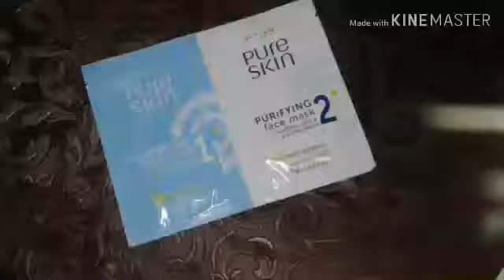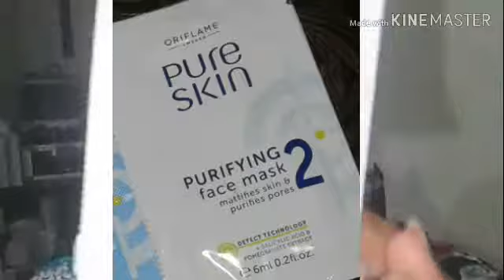Oriflame twin pack by beautifully Blessed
Hello Beautifuls how are you today. okay it's so hot these days k kush palay nahi par raha. or moo he tu arq nikal raha hay and i hate this coz my face looks so dull and lifeless that i haven't fashed my face for so many days but this oriflame worked pretty good and it can be use for cooling down the skin ph level.
Hello beautifuls how are you today hope your doing fine and happy with your life.
So today let's discuss mud masks. I'm gona tell you countless benefits of Mudmasks they are perfect for summer time to refresh your face.
Today I'm applying all the mud mask range from softtouch goldengirl they have many varieties and I happened to have almost all of them. So I decided to try all of them altogether to save time and it was fun as well.

masks are really fun thing and has alots of benefits but it does come with some Do's and lots of Don't which you should knw.

Faical step that needs to be followed

12 tips to apply fack packs
Always have an allergy check dear

Always wash your face with good face wash before apply any face pack.

Try to follow you face lines when apply mask

Always use fresh ingredients

Don't leave it on face for now then 10 to 15 minutes

Always lay down and relax

Try to put something on your eyes aswell

Always leave the eye and lips area

If its drying quickly spray with rise water or normal tap water.

When you take it off try to exfoliate gently aswell

Always use water to after removing any face pack

It you have an oily skin use luke warm water and if you have dry skin use cold water

Always use moisturizer even better to uee serum after removing any face pack

Always apply to do three application of herbal pack.

Try to be consistent with your beauty routine

minuts...
And see the true glowing result of herbalfacepack and InshaAllah will last all day. You can definatly repeat this everyday or it should be apply every day.

Hope you like my efforts and give this video a thumps up.

Beautifully_blessssed